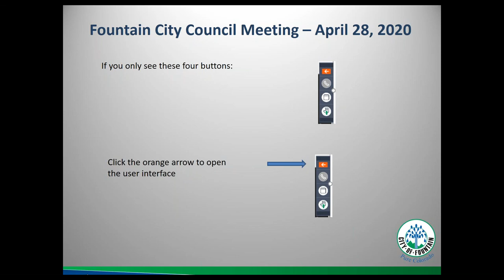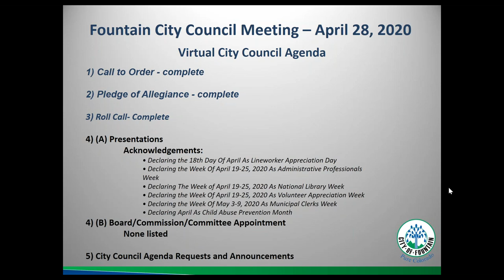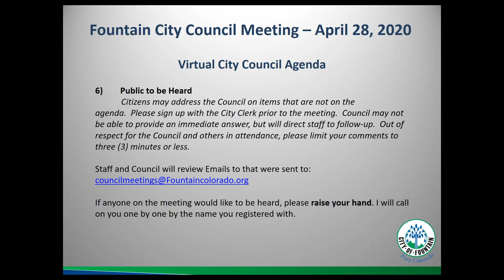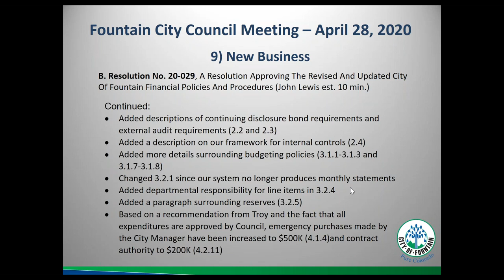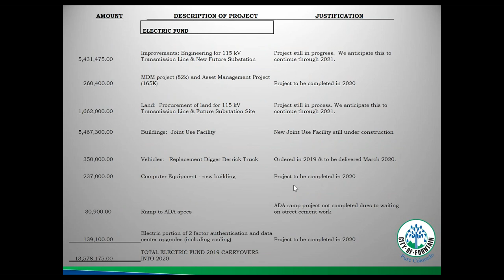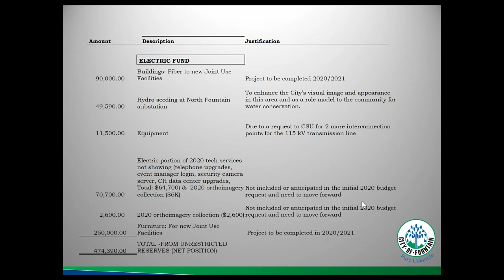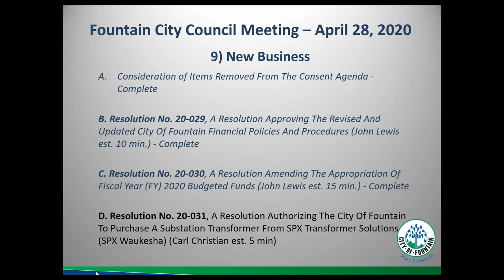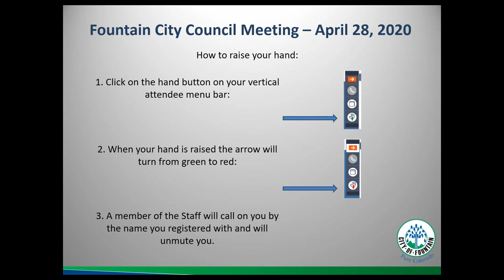City of Fountain - City Council Meeting - April 28th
City of Fountain - City Council Meeting - April 28, 2020

Due to the current crisis surrounding the coronavirus outbreak, this meeting was held online.